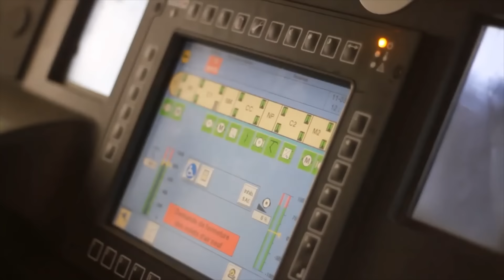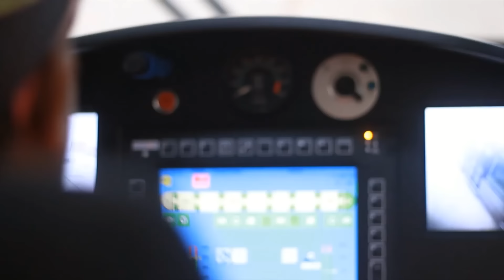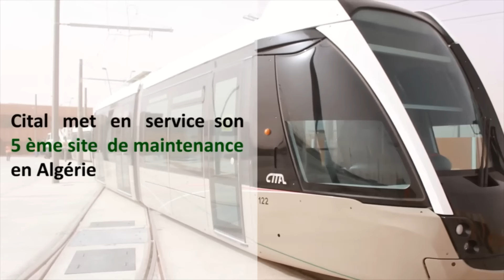💪التراموي يقرع أبواب الصحراء 💪OUARAGLA TRAMWAY MAINTENANCE💪